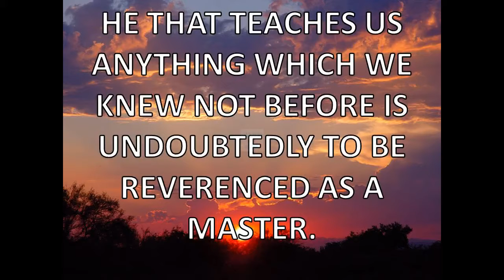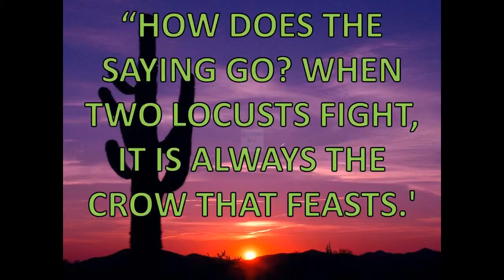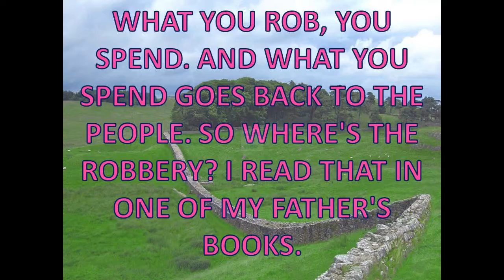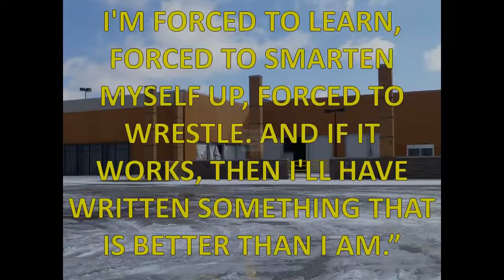lotr quotes girlfriend